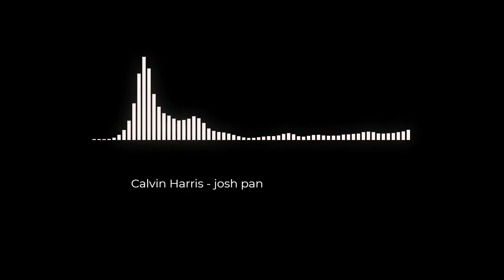Calvin Harris josh pan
Free to use for YouTube videos, without copyright.
Hi! You can find many audio tracks on this channel. Rock, pop, grunge, classics and more. All audio on this channel is from the official YouTube library. Enjoy!